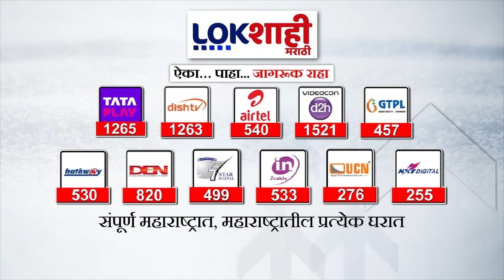Anil Bonde | अनिल बोंडे यांचं राहुल गांधींबद्दल वादग्रस्त वक्तव्य; काँग्रेस आक्रमक | Marathi News